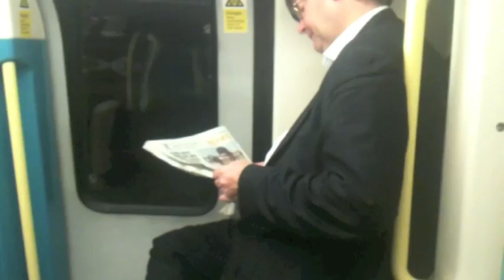Kim Kardashian perfume launch London 2011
Kim Kardashian launches her new perfume at the Dorchester in London.
I catch the tube back home.